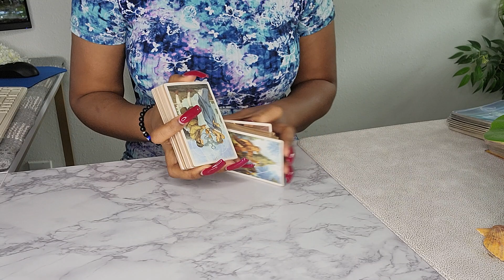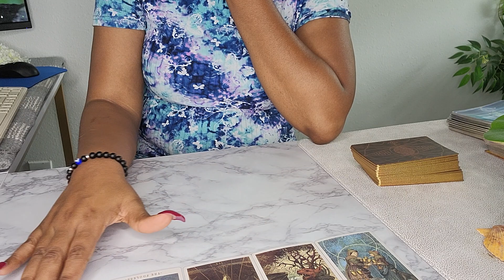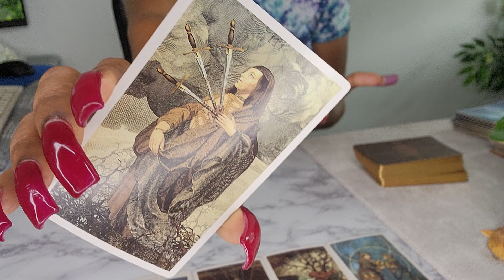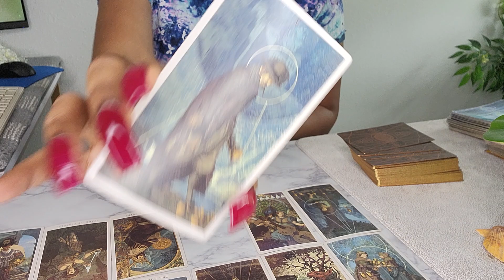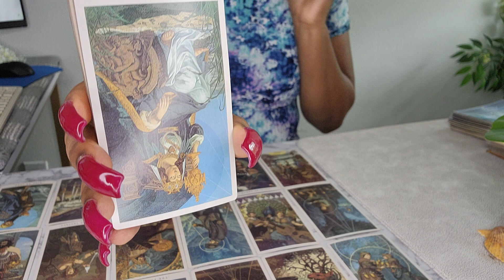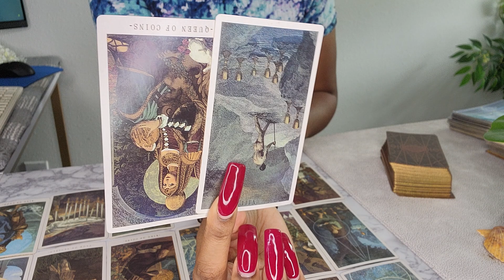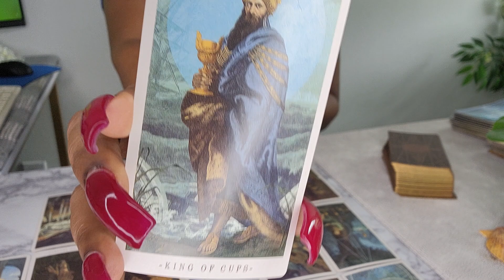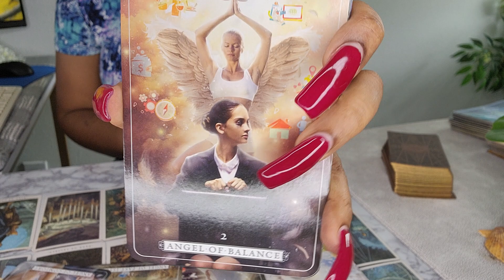GEMINI SINGLES♊️ "NO WHAT?!🫨NO MORE SURPRISES... HUGE DECISION NEEDS TO BE MADE GEMINI👋